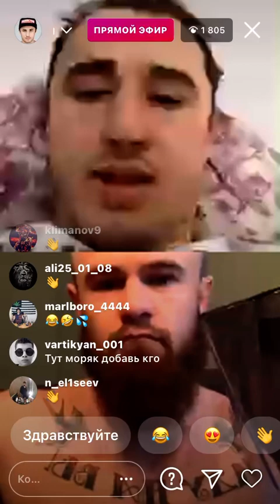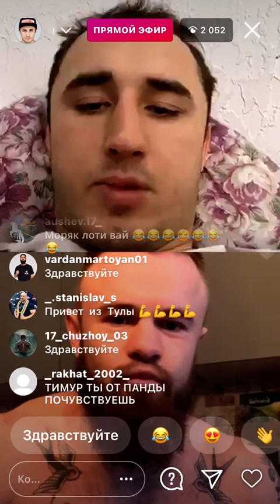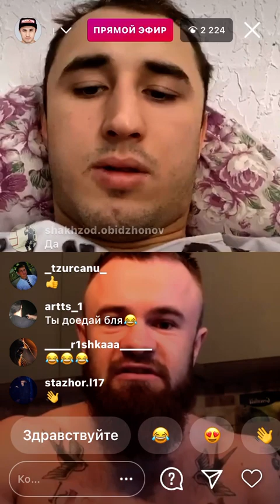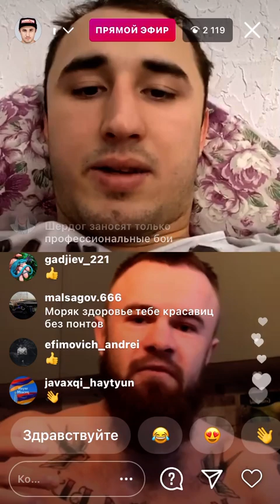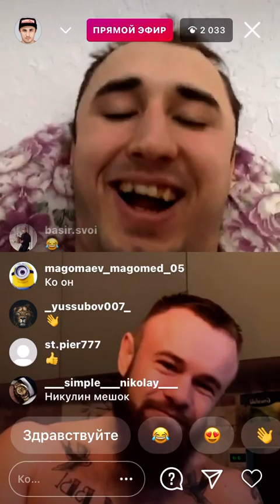Эфир: Тимур Никулин с Женя моряк про бой с чоршанбе